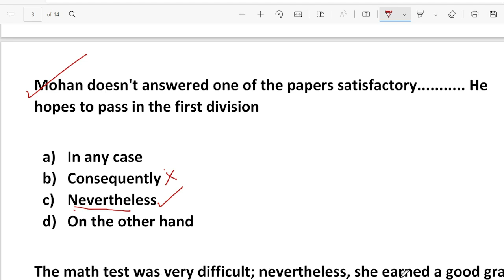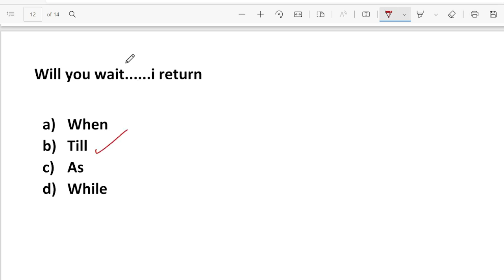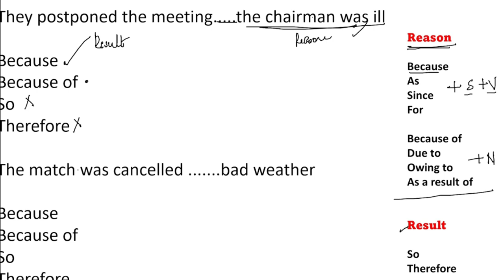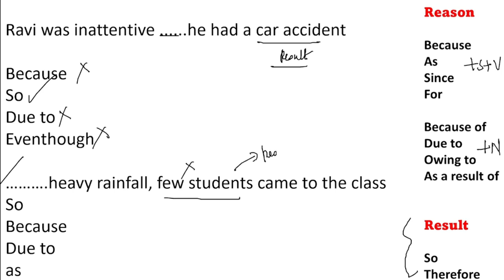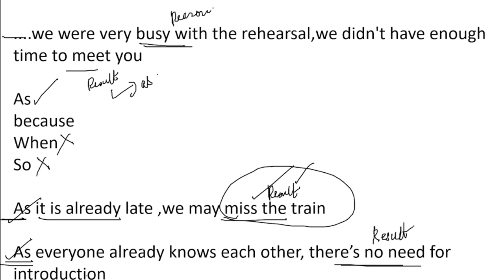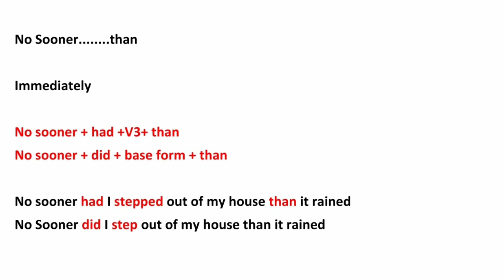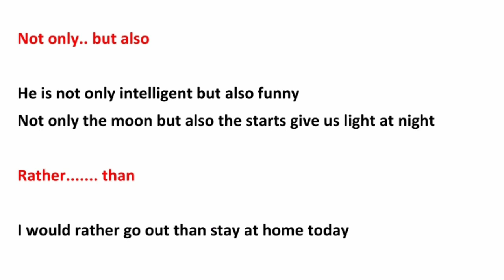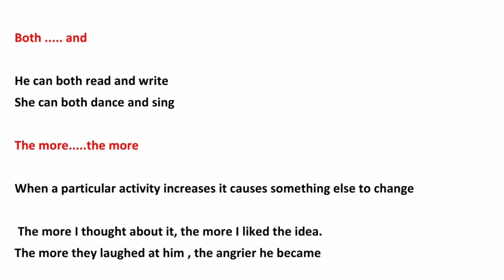CONJUNCTIONS||50 days challenge||sruthy's learning square||kpsc||tips and tricks